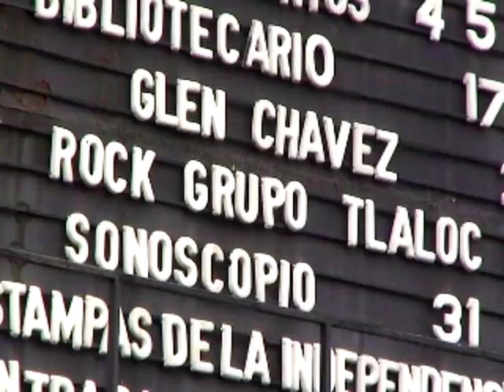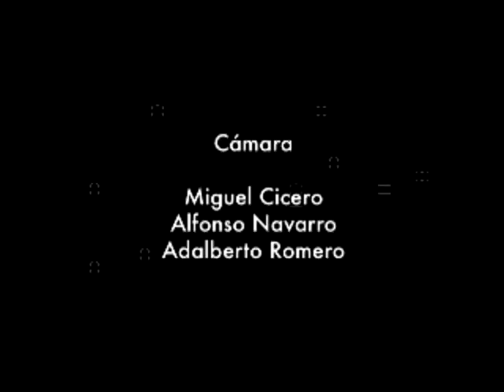Reel Sonoscopio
Cortometraje documental acerca del duo EL SONOSCOPIO